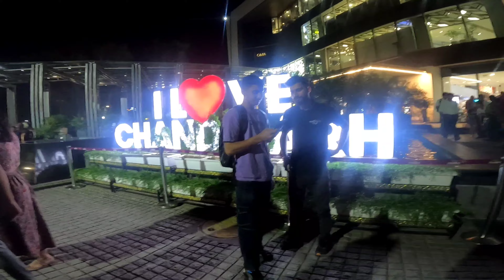Sukhna lake Chandigarh//legend never die ❤